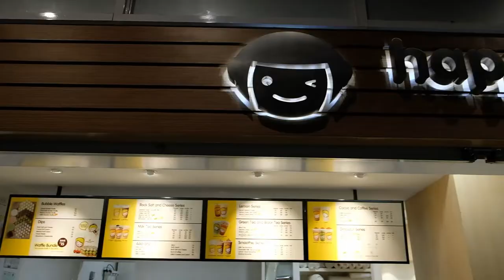The Paige and Reese Show Ep. 1